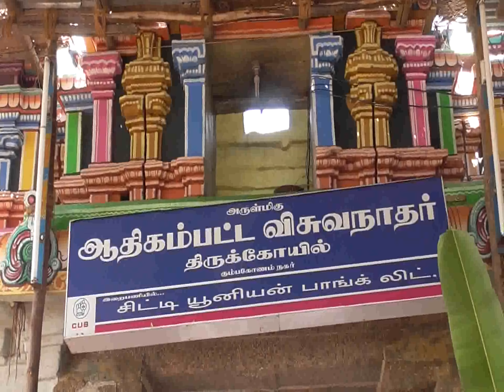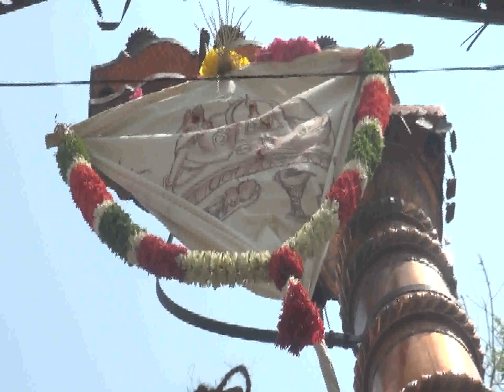Kumbakonam News Aadhi Kambatta Viswanathar Temple by Media Journalist R Prabakaran on 21 03 2018